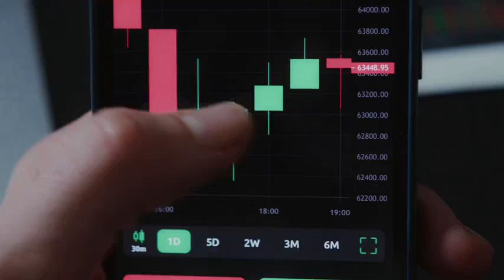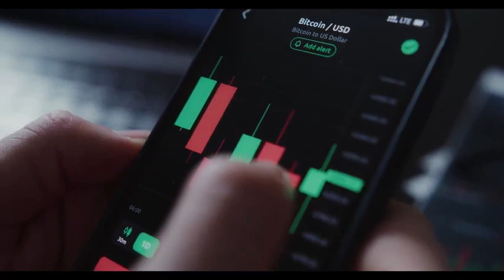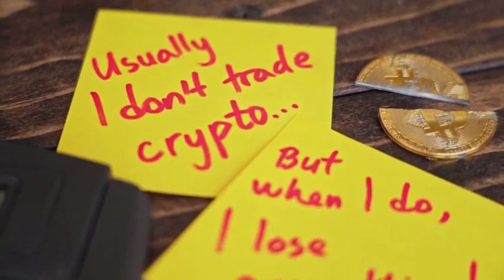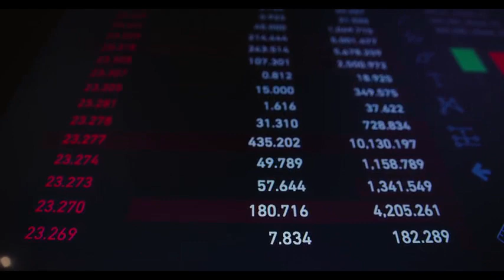PEPE Rights WILL X9000 AFTER DEAL WITH CHATGPT - PEPE NETWORK PRICE PREDICTION 2024-2025